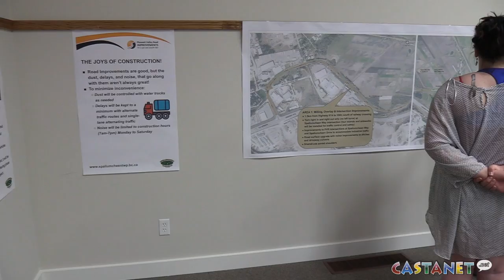Construction underway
By the end of August construction should be complete on Pleasant Valley Road which connects Spallumcheen to Armstrong.